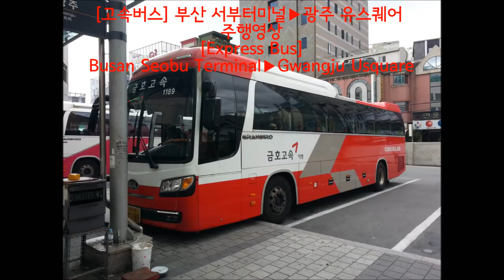[고속버스] 부산서부터미널-광주유스퀘어 주행영상([Express Bus] Busan Seobu Terminal-Gwangju Usquare)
고속버스: 금호고속
경로: 부산서부터미널-사상IC(5:13)-남해고속도로 제2지선-냉정분기점(17:20)-남해고속도로(섬진강휴게소: (1:26:39))-서순천IC(1:45:11)-호남고속도로-서광주IC(2:30:51)-운암동정류장(2:33:17)-광주유스퀘어
(Path: Busan Seobu Terminal-Sasang IC(5:13)-Namhae Express 2nd Branch Line-Naengjeong JC(17:20)-Namhae Express(Seomjingang Service Area: (1:26:39))-West Suncheon IC(1:45:11)-Honam Express-West Gwangju IC(2:30:51)-Unam-dong Stop(2:33:17)-Gwangju Usquare)